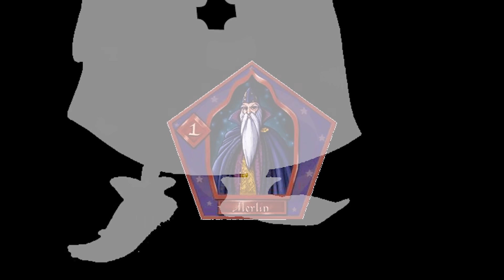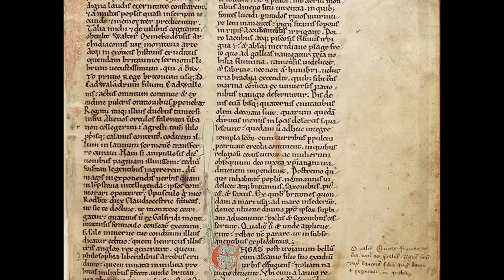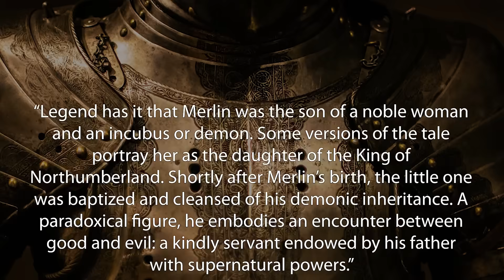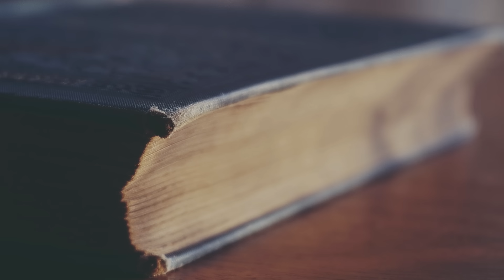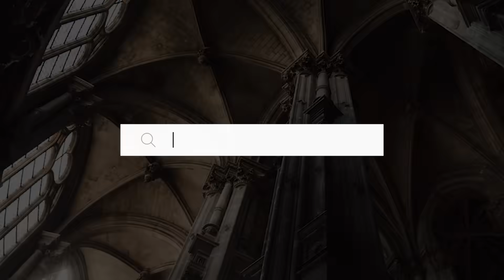The Story of Merlin (The Most Powerful Wizard) - Harry Potter Explained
Hey everyone,

Welcome to another installment of Harry Potter Theory. In this video, we’re going to be discussing one of if not THE most powerful wizard to have ever lived - Merlin. You’ve probably heard of Merlin before, and if not, I’m sure you’ve at least heard the expression ‘Merlin’s Beard’ which is commonly used by Dumbledore and expresses surprise.

Merlin is a particularly interesting character because he didn’t only exist in Harry Potter folklore, he existed in our folklore as well. We see this same sort of thing with Nicholas Flamel. However, it should be mentioned that there are a few differences between the two Merlins. The Merlin from our own folklore was a legendary figure known across the lands as a prominent enchanter and wizard- he was most notably featured in Arthurian legend, but was also a prominent figure in medieval Welsh poetry. The concept of ‘Merlin’ that we’re most familiar with first appears in Geoffrey of Monmouth’s famous work entitled: Historia Regum Britanniae. The book was first published in 1136 and is essentially a pseudo-historical account of British history- following the lives of the Kings of Briton over the millennia. Merlin was created when Geoffrey combined two prominent historical figures - Myrddin Wyltt, A north Brythonic prophet, and Ambrosius Aurelianus, a Romano-British war leader.

However, The story that we most commonly associate with Merlin in our own culture is the story of King Arthur, and the knights of the round table. The story, which has been subject to copious adaptations over the years, tells the tales of King Arthur, his court, his kingdom, and his most trustworthy men. The Knights of the Round Table were a sub-order of the Knights of Camelot created by Arthur Pendragon, and they helped him with whatever quarrels he had to deal with. In one story, even helping him to combat his sister, Morgana Pendragon, and her attempts to conquer Camelot. In the realm of this universes ‘Merlin’, he is a powerful sorcerer, and the trusted and wise advisor of Arthur.

However, what is most interesting about Merlin is that he’s such an enigmatic figure. He’s the subject of much discussion, widely because his existence has been adapted in so many ways, and slotted in to so many different stories. There’s a certain allure about Merlin, because he’s this figure that’s supposedly immensely wise and powerful, but there’s still so much that is unknown about him. The fact that he appears in so many different tales, myths and legends only adds to this mystique.

I mean, he even ended up in Harry Potter. And though Merlin isn’t explicitly mentioned much in Harry Potter, he does pop up here and there. He’s the reason that the phrase ‘Merlins beard’ exists (as I mentioned earlier), he’s on a Hogwarts portrait, he’s on a Chocolate Frog Card, and he’s even the founder of an organization called ‘The Order of Merlin’.

It has been expressed that The ‘Order of Merlin’ was founded by Merlin during the middle ages, created with the goal of promoting laws to protect and benefit muggles. While it was once an organization, it later became an award, honouring impressive accomplishment or good deeds. There are three different levels of the award: First Class, Second Class, and Third Class.

The three levels of the award can be distinguished by the colour of the ribbon which holds up a large golden medal. First class was awarded for "acts of outstanding bravery or distinction" in magic, and was represented by a green ribbon. Second class was awarded for "achievement or endeavour beyond the ordinary." and was represented by a purple ribbon, and Third Class was awarded for “contributions to knowledge or entertainment’ and was represented by a white ribbon.

Being a recipient of the Order of Merlin was a huge honour, and can be compared to being knighted in our own world. Albus Dumbledore was the recipient of this award after his prominent defeat of Gellert Grindelwald in 1945.

Merlin was a strong believer that the muggle and wizarding worlds should co-exist, and founded the original organization in an effort to help alleviate any complications associated with the coalescence of the two worlds. In the middle ages especially there was a lot of conflict between muggles and wizards. The wizarding world was essentially wide open, and muggles knew that witches and wizards walked among them.

Thanks!